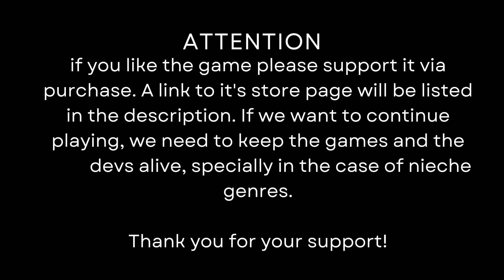⚔️ Fera: The Sundered Tribes 🦅 #3 We meet Elder Tremorhoof, learn to build & get better at tethering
VGG is back! Today's game: Fera: The Sundered Tribes
Part #3
Playlist of this game:

Finally its time! Fera: The Sundered Tribes has dropped and i got it immediately to play away!
I discovered this game on the gamescom last month and utterly fell in love with the concept. The combat is a bit clunky and even rough at times, but the uys at the booth assured me they're working on it. Plus the videos of more experianced players make the combat look so smooth and absolutely mezmerizing!
So yeah, lets check out this game and play it along Early Access towards it release!

Note: My pc isnt the best anymore and any lags you see are on my part bc the game isnt greatly optimized yet and so my machine is struggeling to run the game AND record. The game is in EA and will be optimized later on hopefully, so dont let that get your opinion down!

You want to recommend a game to me? Do it here! vvv
You'd like to know if this game or antoher is still actively played? Check out its status here! vvv

About this game:
Fera: The Sundered Tribes is an enthralling mixture of monster hunting survival action RPG with village building and tribe management with groundbreaking aerial traversal and combat mechanics.

If i use custom background music, most of is it at the curtesy of Kevin MaxLeod. You can check out his stuff under his name on youtube and his website.